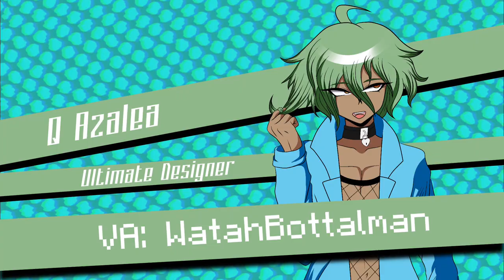Danganronpa: Isolation - Voice Actor Reveal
Please go support our very talented cast! They deserve all the love and support!

Ichiro Shimabukoro: OverseerOtto

Jaebum Choi : Turgize V.A.

Q Azalea: Watahbottalman

This is a fanmade series. Please support the official games here!